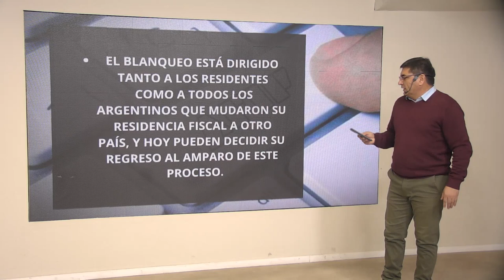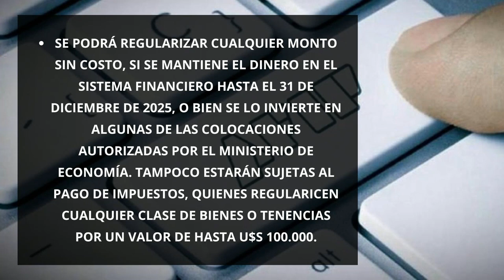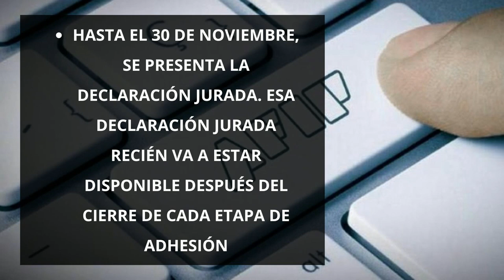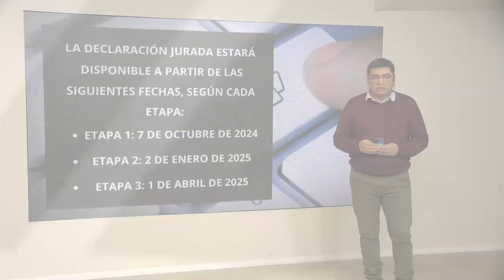Política. Omar Andrada: AFIP reglamentará el blanqueo de dólares